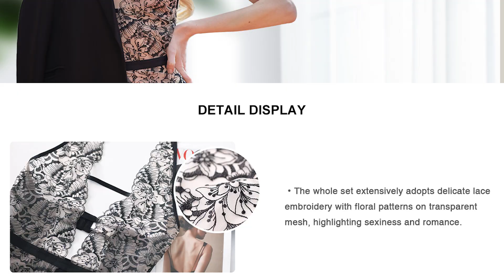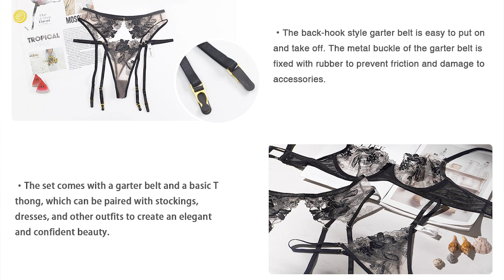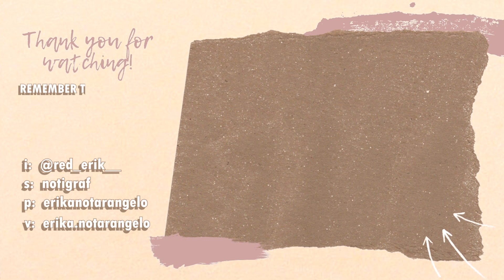TRY ON HAUL NUDITTA LINGERIE ✨✨ *come indossare lingerie in estate*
Oggi nuovo video lookbook e try o hauk di lingerie!  @Nudittaofficial

Comfort squisito, design inclusivo, fiducia potenziata.
✦ Trova lingerie, slip, abiti e altro a prezzi scontati!
✦ Dai un’occhiata e usa il codice "Erika" Fino al 50% di sconto

Le collezioni Nuditta sono progettate per dare potere alle donne ogni volta che entrano in uno dei pezzi - libero, fluente, per amore... Non perderti questa offerta esclusiva, inizia a fare shopping oggi!

➾Puoi farmi un regalo scegliendo da questa lista dei desideri: